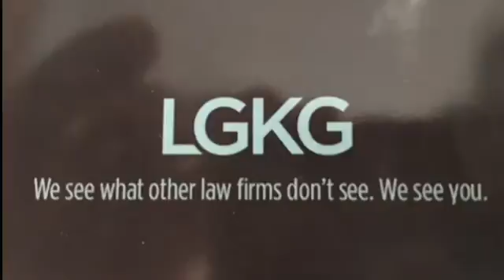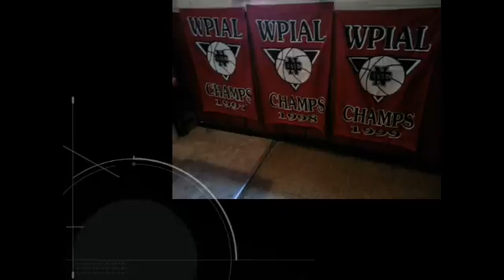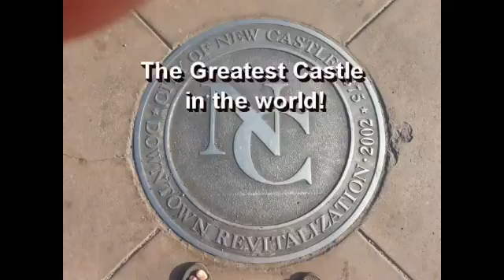NCTV45′s NewsWatch Morning Friday August 10 2018 with Angelo Perrotta